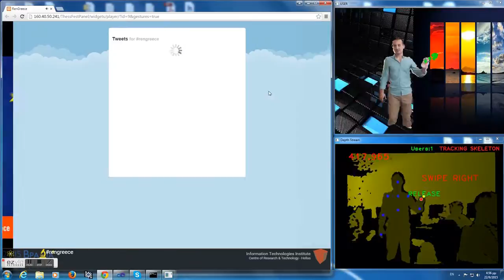Kinect Interface for Presentations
A Natural User Interface with skeleton tracking that implements the following functions:
- left-click/release click
- scroll up/down
- swipe left/right